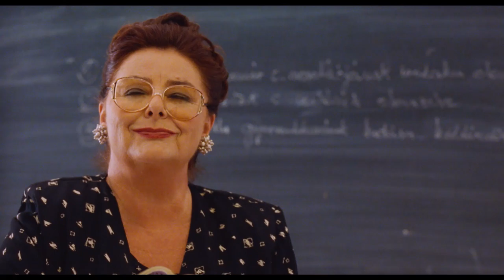Engem Kispest kényeztetett - Portréfilm Béres Ilona színművészről (előzetes)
Emlékezetes színpadi és filmszerepeit felidéző archív felvételekkel gazdagított portréban rajzolódik ki Béres Ilona nagy ívű művészeti pályája és rendkívül színes egyénisége.